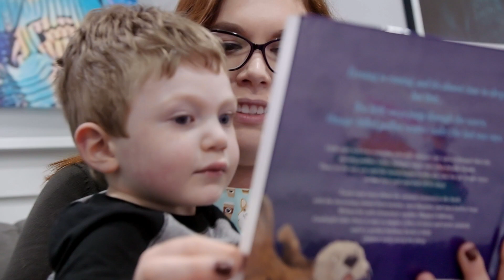FIRST Team Rogue Robotics’ Story: Making Our Community a Better Place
Rogue Robotics, a FIRST Robotics Competition team from Farmington, Minnesota, seized an opportunity to use the technical, problem solving, and community engagement skills they’re learning through FIRST to bring joy and accessibility to a local family. The students built a power wheelchair for Cillian, a two-year-old born with a genetic condition that makes mobility difficult. The team, whose story went viral in places like NBC Nightly News and the New York Times, is one of many in the FIRST community building adaptable ride-on cars for local kids – being a force for change to many families for whom accessible technology is typically out of reach. Watch their story.